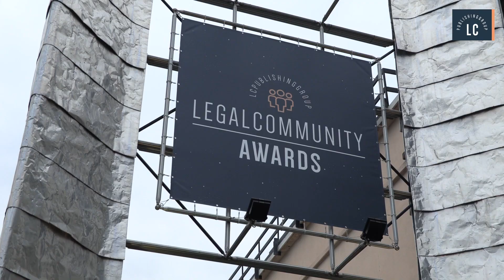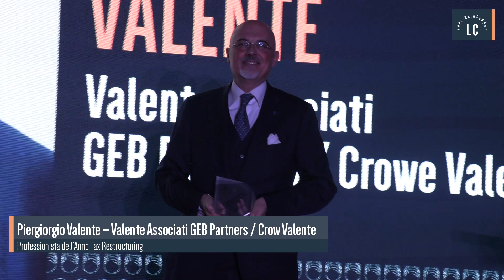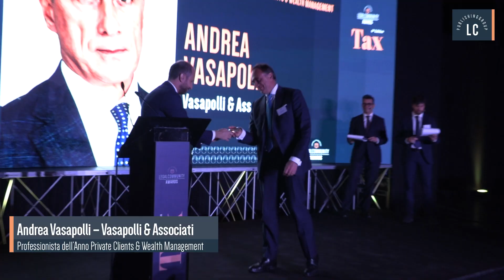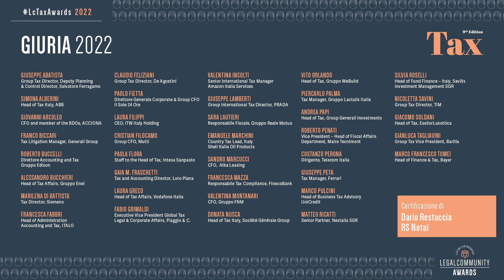Legalcommunity Tax Awards 2022